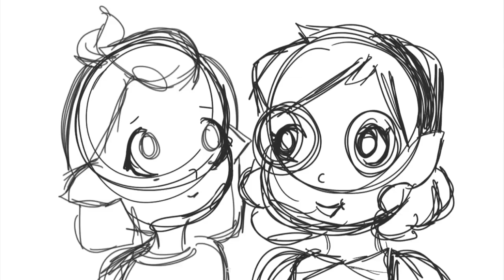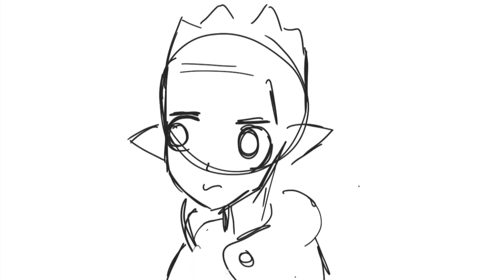Flamingo | The Owl House Animatic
Song - Flamingo by Kero Kero Bonito

The Owl House and characters do not belong to me!!!

This is the first time I’ve ever made an animatic and I didn’t really know what i was doing so sometimes a cursor will appear in the middle of the screen and I don’t know why that happens.

I thought that The Owl House crew did a really great job making and developing interesting characters on the show so I wanted to make an animatic about that.

Thanks for reading through this and I hope you watched the entire video too because i spent like five days drawing and screenshooting everything.